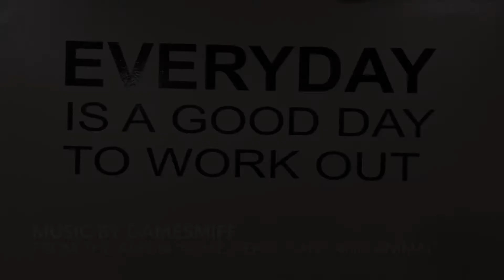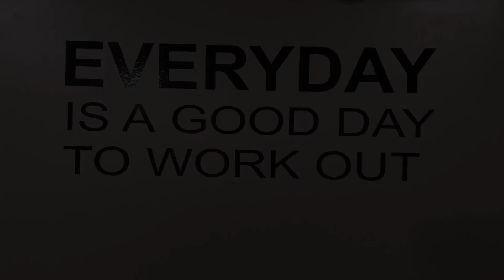Powerblock Workout - A Day with Dame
All of DameSmiff's music is available for streaming on various platforms!